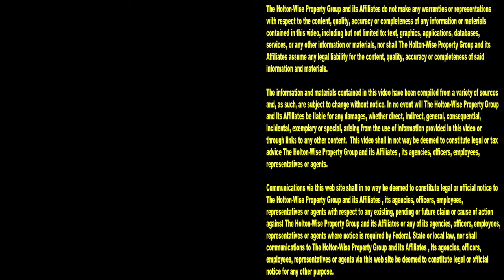Fully Rented Duplex in Cleveland's Tremont Neighborhood | Investment Properties For Sale - 2978 W 32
Location, location, location. In the city of Cleveland, one of the best neighborhoods is Tremont. During this episode of The Investment Properties For Sale Show the HoltonWiseTV team is presenting out of state investors with the opportunity to buy a fully rented duplex in Cleveland's Tremont neighborhood.

📺 HELPFUL RESOURCES
Holton-Wise FAQ